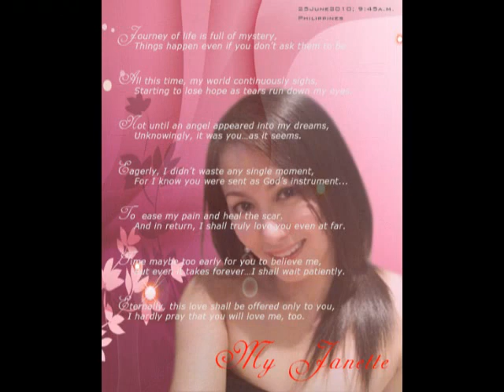my janette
this was made from the heart...